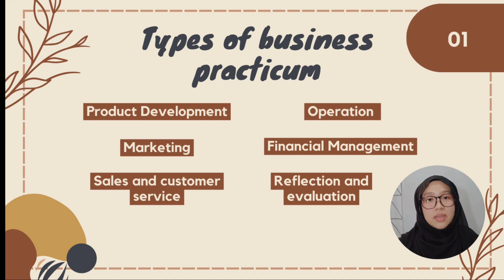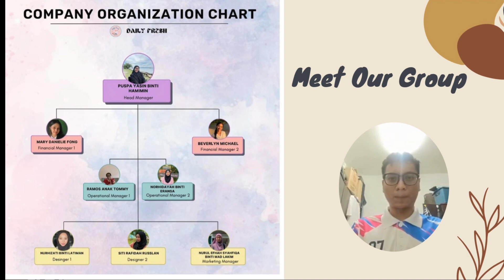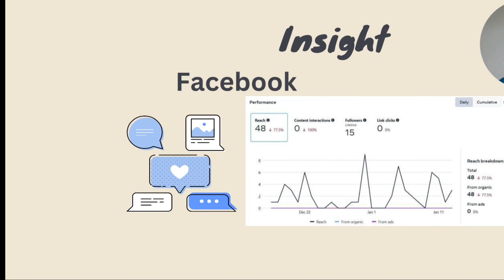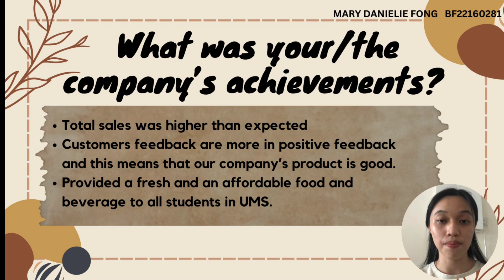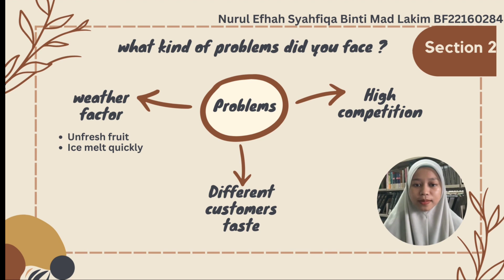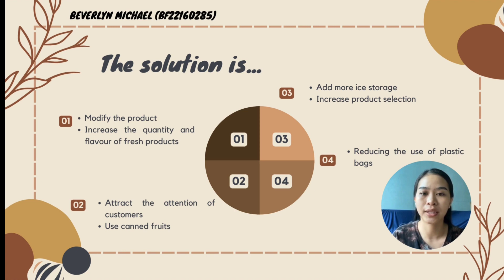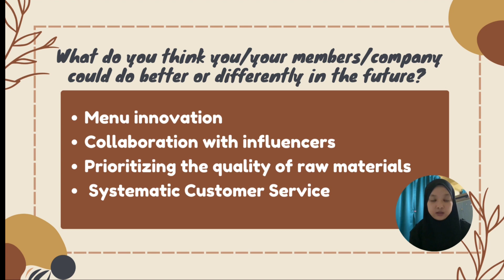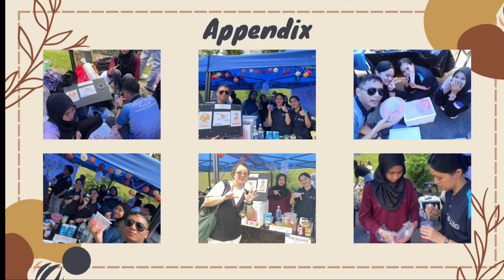APK UW00302: E-portfolio Presentation (Expo APK)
Apk Section 3 Group 7